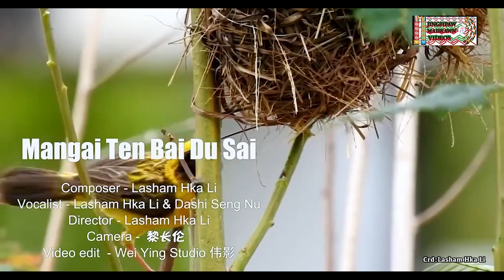🌾🌾MANGAI TEN BAI DU SAI 🎋🎋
📝COMPOSER-Lasham hka li
🎤Vocalist-Lasham Hka Li& Dashi Seng Nu
🪘Drum-Du man
🎹K.B-Ko chit
🎸Lead & Bass-Lahpai Zai Dan
🎧Harmony-Nhkum Zau Nan
🎚Mixing -Awng Doo
Studio-Si mon (Yinjang)& (91)
🎥Director-chit hka
Camera-Lee Tar kaw
Video Edit-Wei Ying studio